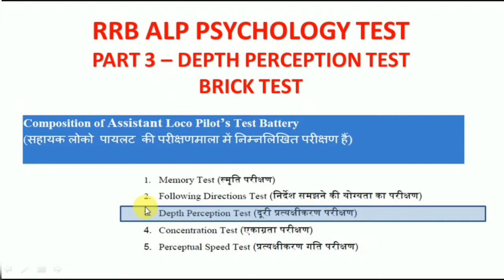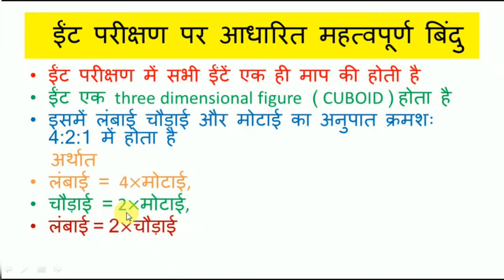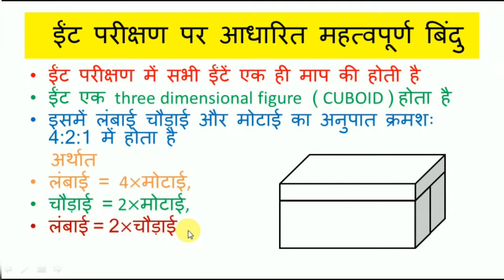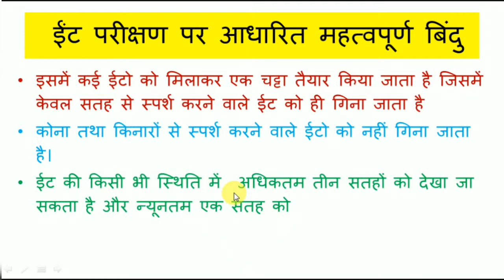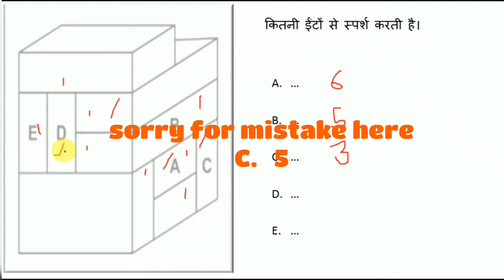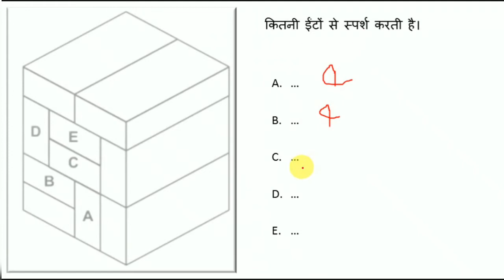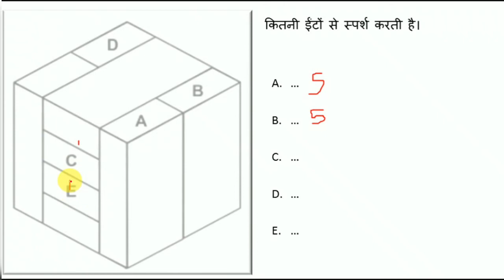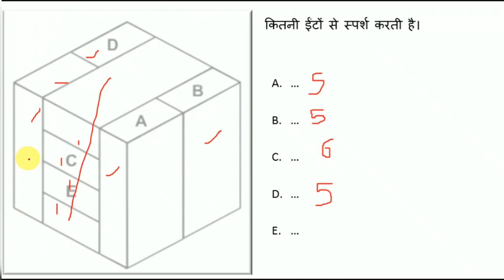RRB ALP PSYCHO TEST DEPTH PERCEPTION BRICKS TEST ईट परीक्षण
hello dosto is vedio me RRB ALP PSYCHO TEST KE DEPTH PERCEPTION BRICKS TEST ko hindi english dono language me explain kiya gaya hai jo ki RRB ALP CBT3 exams ke liye bahut hi mahtwpurn sabit hoga so pure vedio ko dhyan se last tak jarur dekhiye  dhanywad